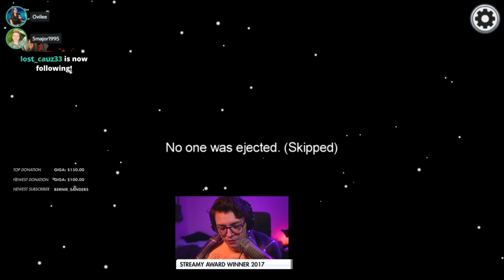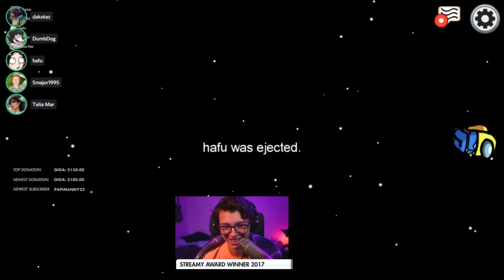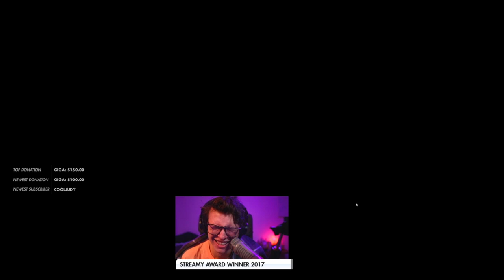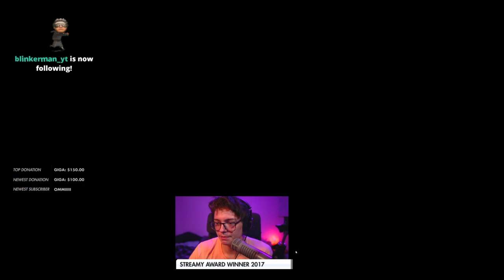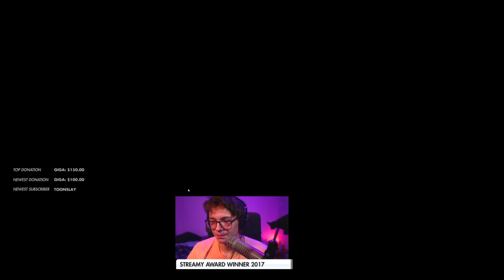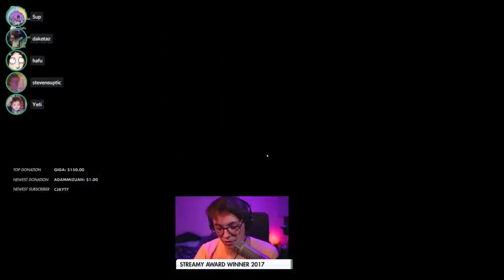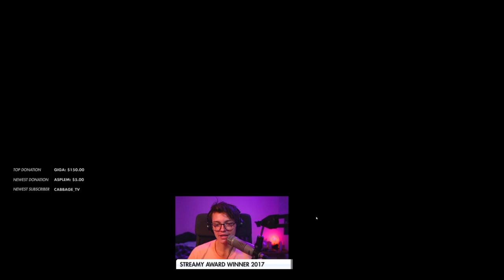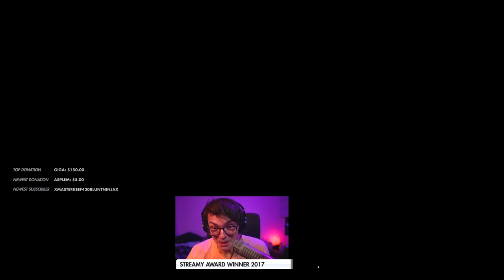Steve plays in early Hafu lobby (11/9/20 VOD)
Edit: Please go check out and support @SteveSupticVODS channel for more Steve VODs being actively uploaded! Steven Suptic plays more Among Us in Hafu's morning lobby on November 9, 2020. First time meeting Scott.

Original stream title: "Back with the morning Among Us crew and it feels so good" (Nov 9 2020)

Lobby members: Hafu, 5up, dakotaz, DumbDog, sips_, Smajor1995, OvileeMay, TaliaMar, Yetiapocalypse, Skadj, Steve